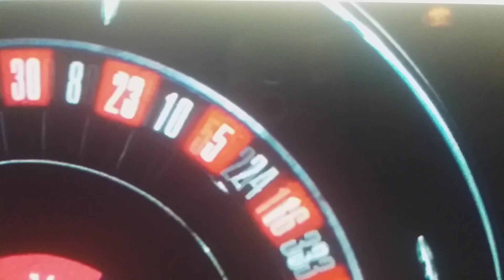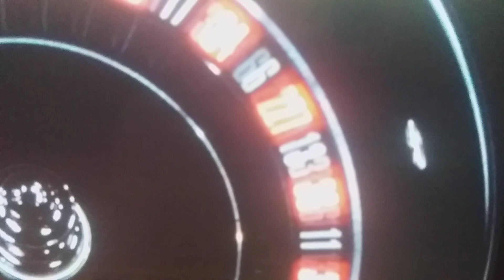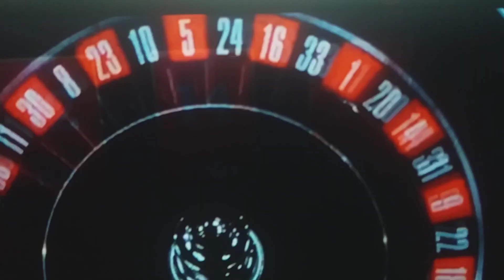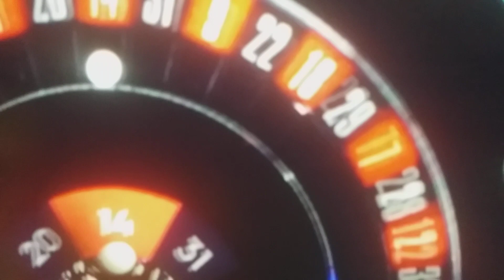CasinoMansDestiny🌈Ep13💜The Truth💜HITS ELINA LUCKY NUMBER 14🌈💜Can’t Take My Eyes off You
💜💕PREDICTIONS OF THE TRUTH 💕.IF YOU BELIEVE IN DESTINY LOVERS🌈💜
Evidence that Destiny exists this is not coincidence It’s been happening a lot lately
Destiny Talks The Wheel hits  number 14= it’s His birthday number and my lucky number
It’s means something his name meaning is My Beloved and God Lord is Gracious
I’m speaking of ZGuy with me I’m not leaving him the Destiny decided
Because my lucky number is allways been 14= on Mega Roulette like a lier truth detector
Zays hit my lucky number 3 times since Iv been here panda was  offering him to visit India 🇮🇳 I get afraid of my HusbandZ meeting another woman for marriage it’s scares me 😱
Im knowing he likes my personality but not fond of my image calls me names I’m sad 😞